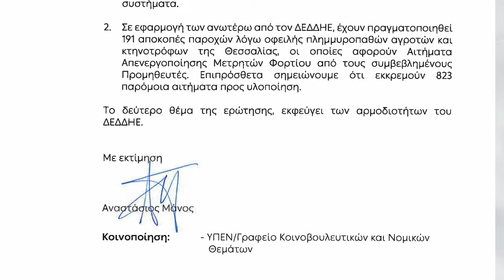Δ. Αυγέρη: Ψέματα και υποκρισία από την κυβέρνηση, για μια ακόμη φορά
Δήλωση on camera της εκπροσώπου Τύπου του ΣΥΡΙΖΑ-Προοδευτική Συμμαχία